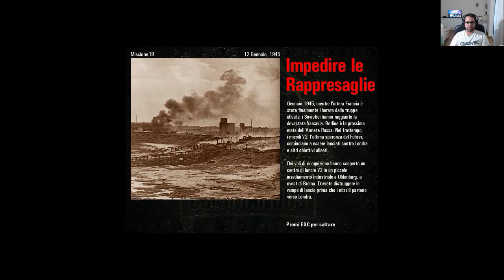Commandos behind enemy lines Dietro le Linee NemicheITA - Missione 19-Impedire le rappresaglie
Ciao Waglio! Rieccoci su Commandos, questa volta alle prese con la missione 19! Godetevi ste guide su Commandos!
Commandos: Dietro le linee nemiche è il primo episodio di una serie di videogiochi di tipo strategico in tempo reale/stealth, sviluppato da Pyro Studios e pubblicato da Eidos Interactive. La serie, chiamata Commandos, è ambientata durante la seconda guerra mondiale, e prevede l'utilizzo di un piccolo gruppo di soldati, i cosiddetti commando, ognuno dei quali è specializzato in particolari tattiche di guerra.

►Se vuoi supportarmi senza alcun costo: metti mi piace, commenta, condividi e metti il video tra i tuoi preferiti! Grazie in anticipo!!!

I soldi che ricevo verranno usati per migliorare la qualità dei miei video! Grazie di cuore!